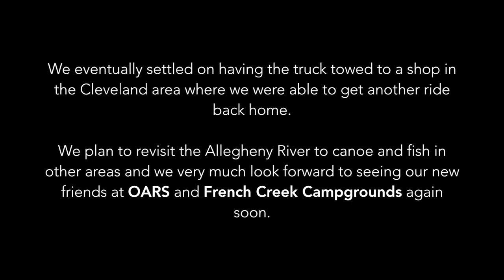Canoe Camping on Islands Down the Allegheny River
Three day trip down the Allegheny River in a canoe. Camping on the islands and fishing along the river in Pennsylvania.